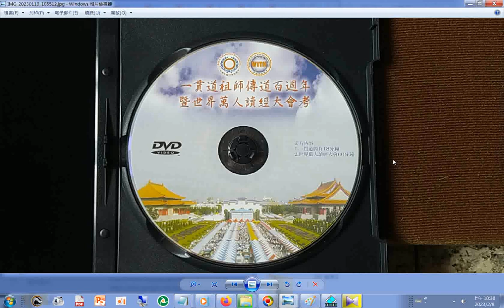2005#IKT#讀經評鑑會考 及園遊會 ，共有75國道親參加